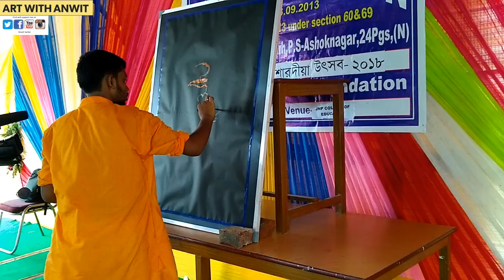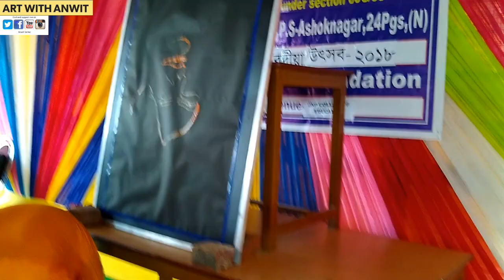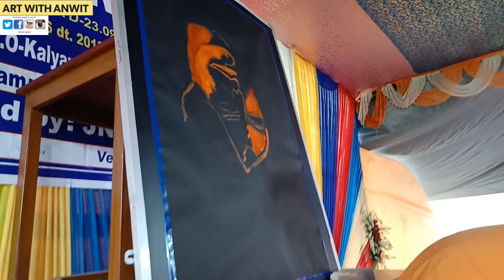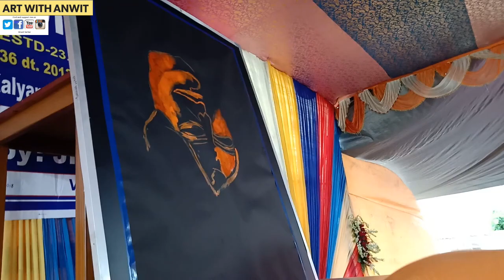UPSIDE DOWN - speed painting of Swami Vivekananda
Upside down speed painting of Swami vivekananda by speed painter Anwit Sarkar. Live art tribute to swami vivekananda.

Hello my name is Anwit Sarkar. I am a self thaught artist who draws Realistic Sketches with graphite pencils.
Mostly I draw portraits.
I upload time lapse art videos, tutorials, tips for art and speed Painting.